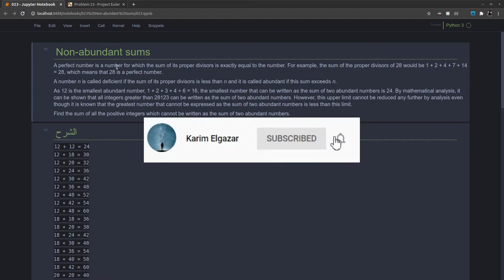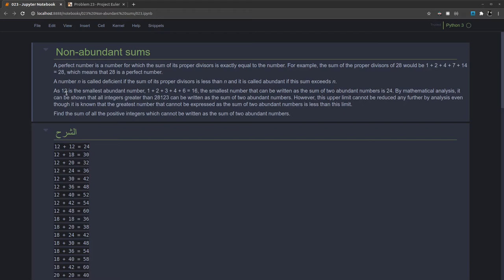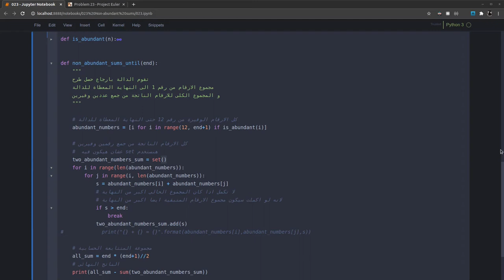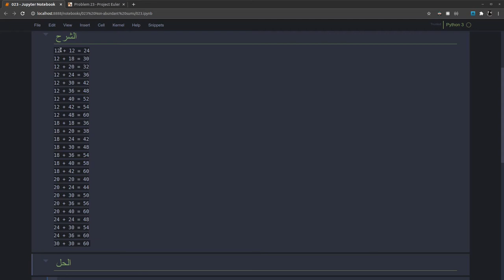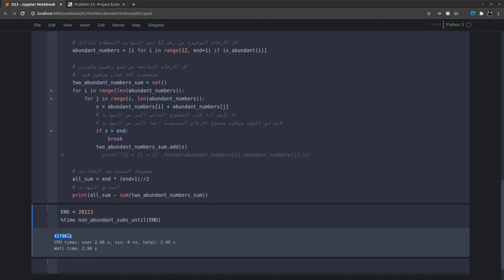مشروع أويلر مسألة Project Euler Problem #023